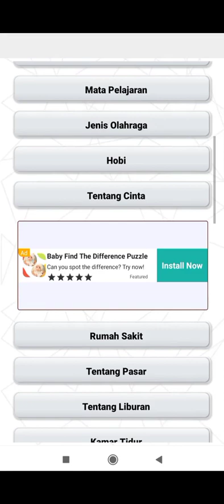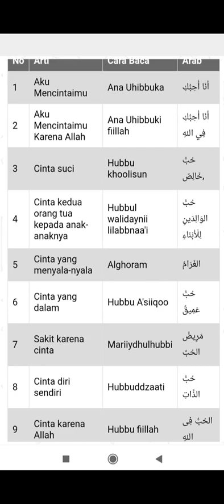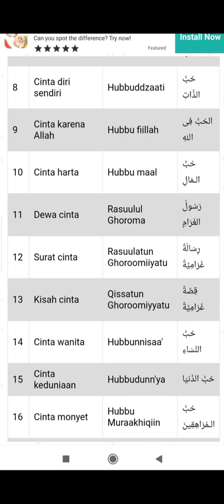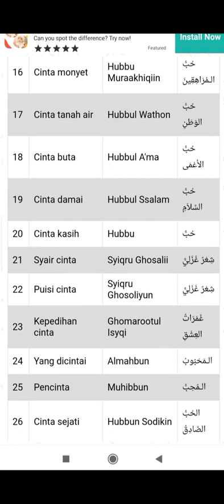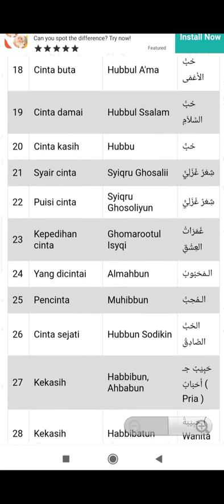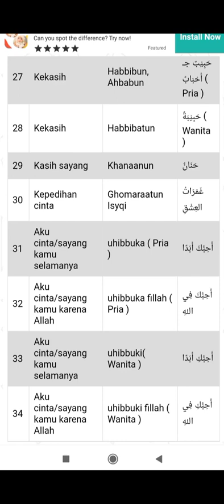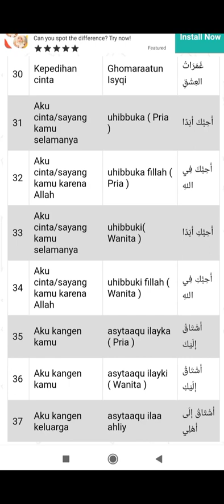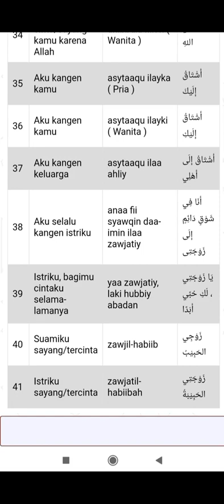Belajar Bahasa Arab : Tentang Cinta